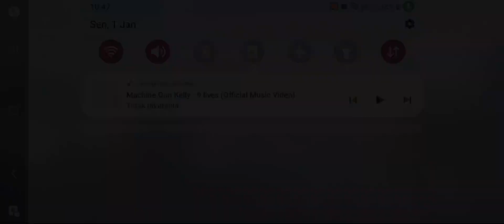EVENT SOULLAND SECRET REALM WORTH AMBIL ITEM APA?? MARIKITABAHAS|Soul Land Reloaded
Nick:Binoo
Device:Samsung A52 5G
SERVER:WLD-160